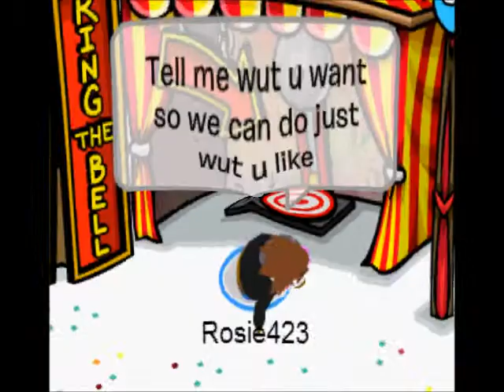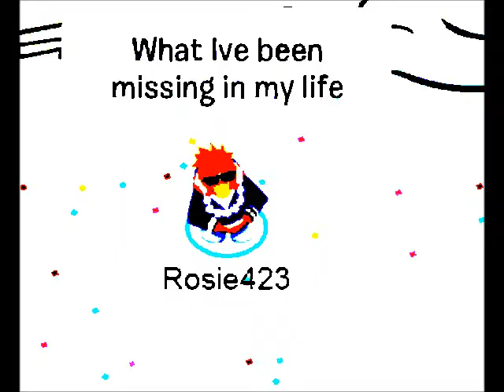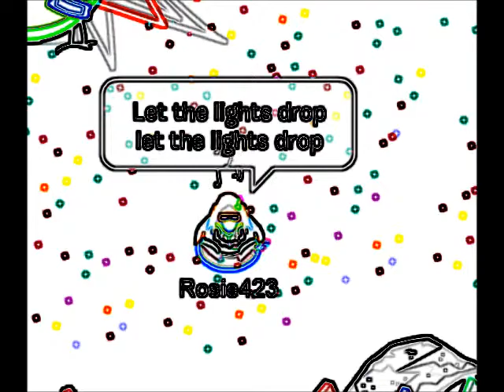You Make Me Feel-Cobra Starship:CPMV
You make me feel by cobra starship:CPMV Hope you guys like this! Its really hard to make cpmv's. ;)